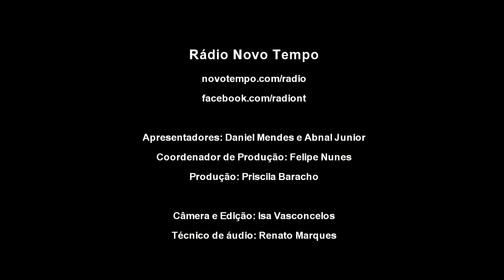Art in Louvor - Santo e Justo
Participação do trio no programa Clube da Música na Rádio Novo Tempo.

Siga: @clubemusic / @radiont

LETRA:
Santo e justo é o cordeiro que por nós morreu
Cante a Ele um novo canto
Ele é o nosso Deus

Santo, santo, santo é o todo poderoso
O seu poder não tem igual
Todo o universo exalta o rei dos reis
Tu és meu tudo, Pai
Te amo, te adoro

Revestido de justiça, assentado em seu trono
À Ele toda glória
Adore terra e céu
Quem foi, quem é e sempre será

Eu te adoro, eu te adoro,
A pronúncia deste Nome
Toda terra faz tremer
Trás força ao cansado
Ressuscita os mortos
Bendito o nome de Jesus
És santo, és santo, és santo